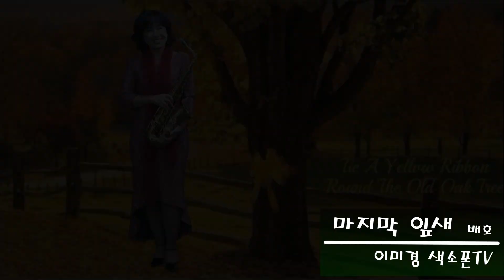마지막잎새(배호)